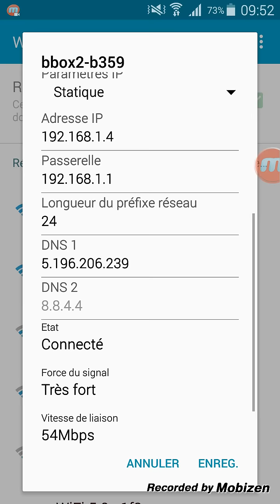Comment faire un hack clash of clan seeveur priver